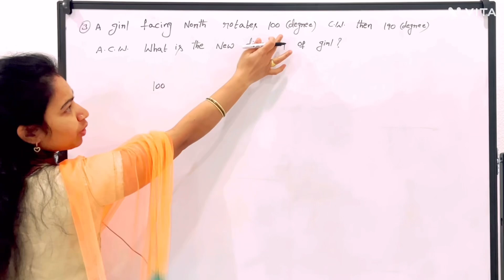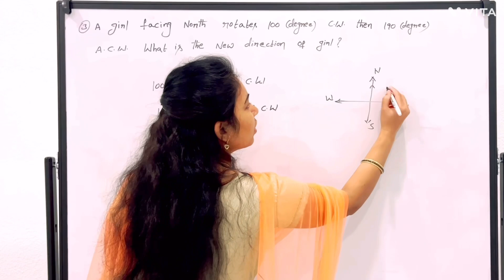Directions malleswari_reasoning_classes_telugu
Reasoning Total pdf cost=150/-
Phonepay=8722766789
4000 above papers
35 chapters notebook + practice problems